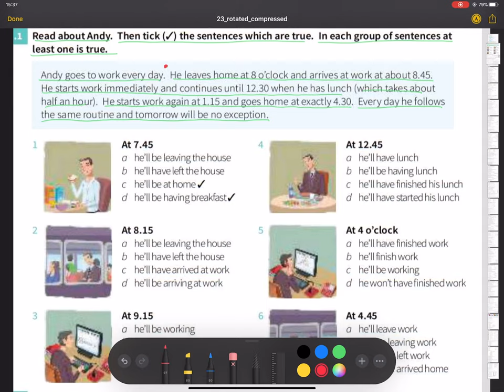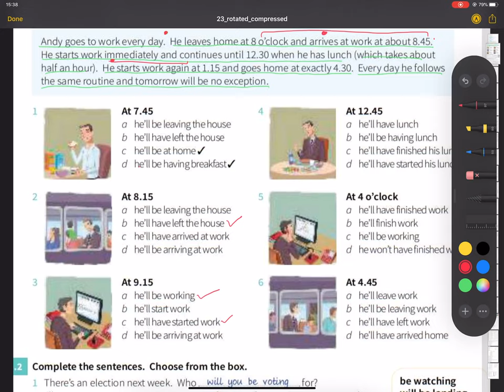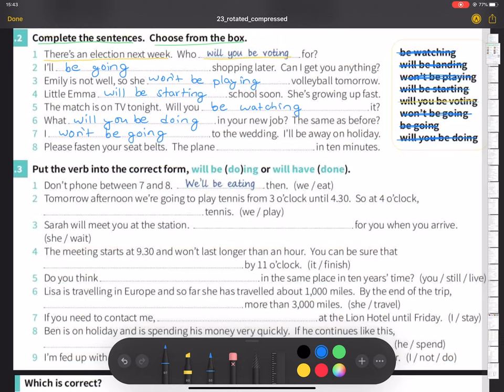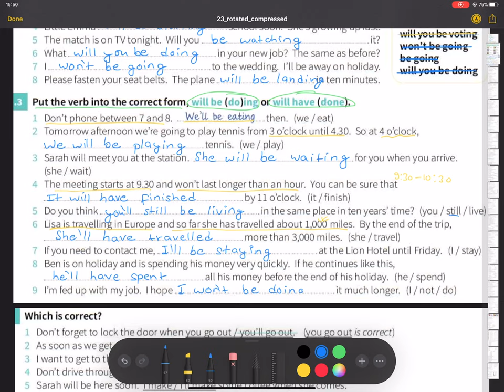Future Perfect & Future Continuous Important Exercise || कसरी प्रयोग गर्ने || English In Nepali